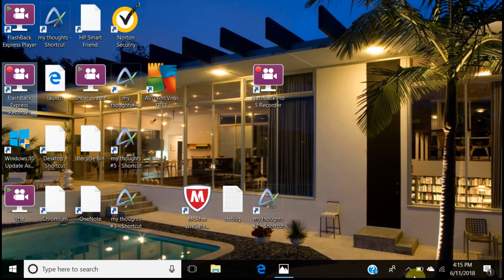Who U Keepin It Real 4?? RIP Zack & Ty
We gotta do better